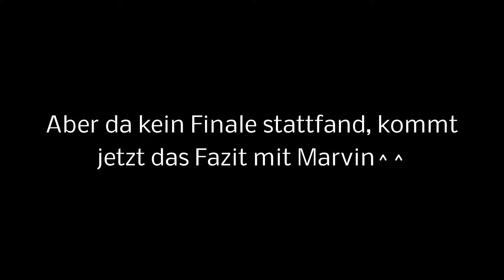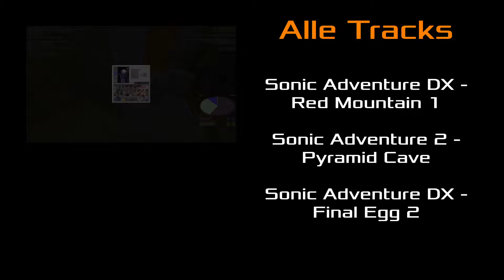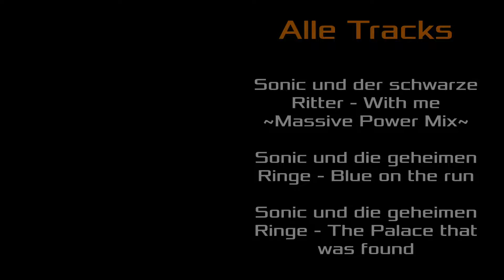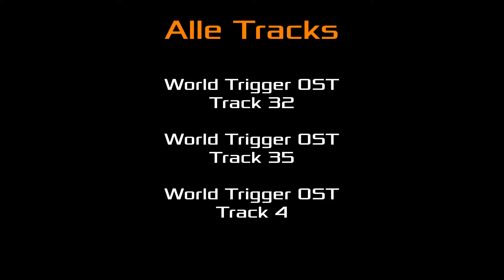Let's Play Minecraft FLARO (Deutsch) Part 12 - Schon jetzt zu Ende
Dies ist der letzte Part, da keine Massenaufnahme mehr stattfand.
Wir finden unter der Erde endlich die restlichen Dias und versuchen noch so viel zu enchanten wie möglich.
Im Anschluss kommt unser Fazit zu dem Projekt sowie Custom Credits.